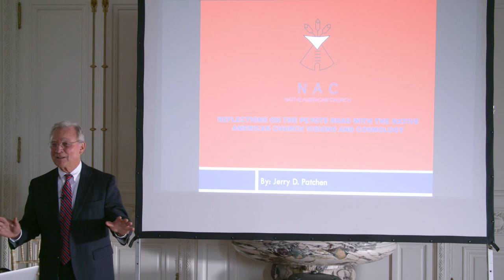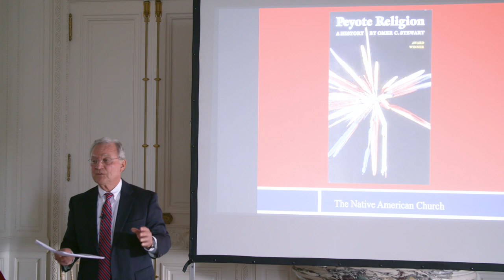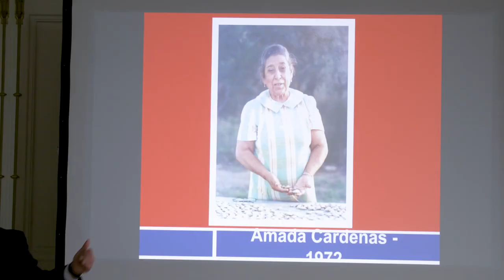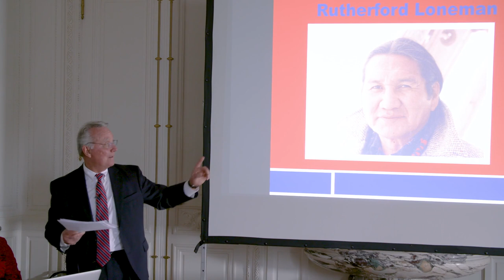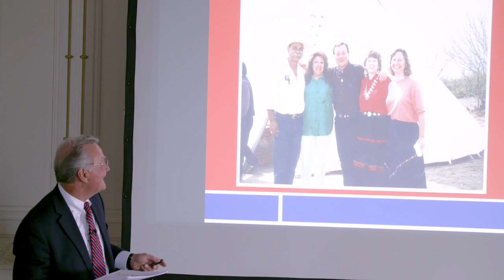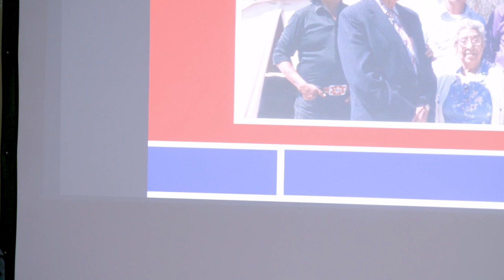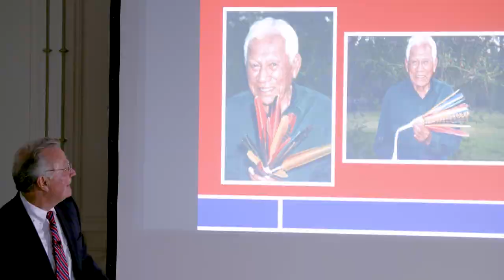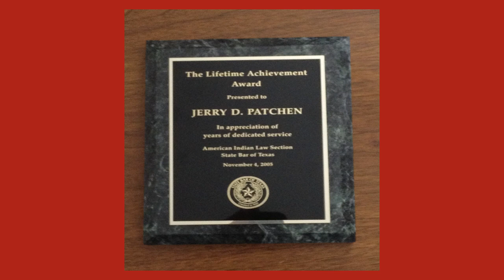Jerry Patchen: Reflections on the Peyote Road with the Native American Church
Journey alongside Jerry Patchen a lawyer fighting for the religious freedom of the Native American Church and discover the profound impact of Peyote ceremonies on his life and understanding of the universe. Support the McKenna Academy

Ethnopharmacologic Search for Psychoactive Drugs: 50 Years of Research (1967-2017)

Timestamps:
00:00 - Introduction
00:41 - legal battles fought to secure religious freedom for the use of Peyote
06:44 - The Native American Church
07:57 - The Impact of the Smith Case, Employment Division v. Smith (Alfred Leo Smith and Galen Black)
09:05 - The Religious Freedom Restoration Act (RFRA)
11:58 - Cosmology and Visionary Experiences
15:07 - Personal experiences with Mescaline
19:00 - The Peyote Trade and Relationships with Peyoteros
22:21 - Stories of Peyote Leaders and Elders
39:44 - Legal Challenges and Victories such as Frank Takes Gun
48:28 - Rutherford Lone Man's Passing and Legacy
49:42 - Amada Cardenas' Strength and Compassion
54:35 - Anthony White Thunder and the Power of Prayer
59:37 - Mother's Day Meeting and Lessons on the Process of Life
1:04:57 - Conclusion: Acceptance and Understanding

"Reflections on the Peyote Road with the Native American Church – Visions & Cosmology"

Embark on a 40+ year journey exploring the fascinating world of Peyote and the Native American Church. This captivating talk delves into the legal battles, ancient roots, and profound cultural significance of Peyote use in indigenous communities. Hear firsthand accounts of transformative visionary experiences, the contrasting cosmologies, and the enduring legacy of this sacred sacrament. Gain a deeper understanding and appreciation for the rich traditions of the Native American Church and its fight for religious freedom.
Presented on Jun 8th 2017
Hosted at Tyringham Hall, UK June 6-8, 2017

Abstract:
The use of Peyote is likely the oldest religion on the North American continent. Its ancient roots are lost in time. The Witte Museum of San Antonio, Texas possesses two Peyote specimens radiocarbon dated 4,000 B.C.E. which were discovered in hunter-gatherer context in the Shumla cave near the Rio Grande and Pecos Rivers. The Spanish conquistadors of the 16th century chronicled Indians using Peyote for divine revelation. Spanish Priests issued an edict in 1620 forbidding Peyote which was “pagan” and opposed “to the purity and integrity of our holy Catholic faith”; therefore, Peyote was the first psychoactive substance prohibited by law in the Americas. The courageous struggle of the Native American Church (“NAC”), to use their sacrament Peyote in the 50 years since the original ESPD, has been the trailblazing breakthrough in the United States to secure legal rights to use psychoactive controlled substances.
Although, the writer was integrally involved in securing the legal status of Peyote, the focus of this paper is not law. While representing the NAC as an attorney, the writer served as an officer in the NAC and participated in Peyote Meetings with the grandsons of the fabled horse riding warriors of the Great Plains, who were conquered, removed from Indian country and restricted to reservations in Oklahoma, where they established the NAC in 1918. Surprising original correspondence and photographs with Indian elders and psychedelic visionaries such as Humphry Osmond are displayed. Visions of the divine life force, apparitions of deceased, radiating beams transmitting the wisdom of the process of life, time warps and other supernormal phenomena fostered by Peyote in the NAC are explored. The NAC cosmology of our unity with Nature, and communicating with the Spirit of birds, animals, plants and all life is explained, including inviolate commitments with tobacco and practices regarding the sacred use of water. Interestingly, Indians’ focus is on experiencing rather than the seeming compulsive questioning and rational investigation of the Western mind.